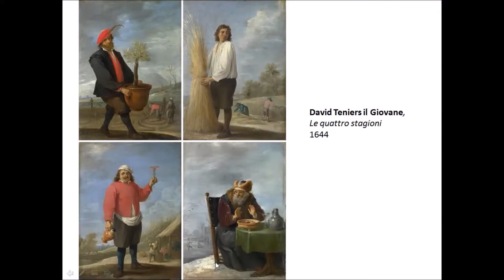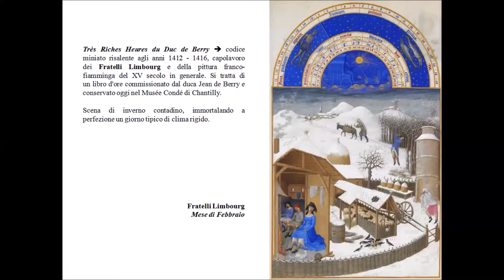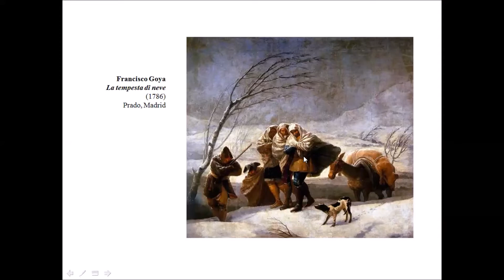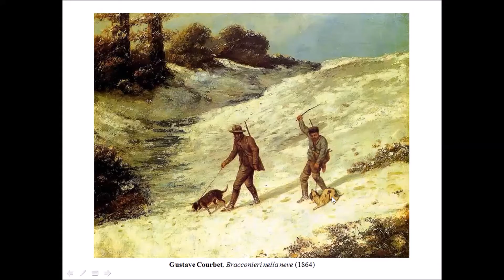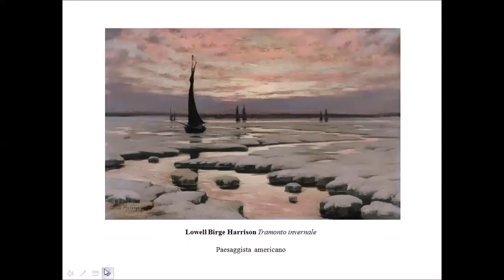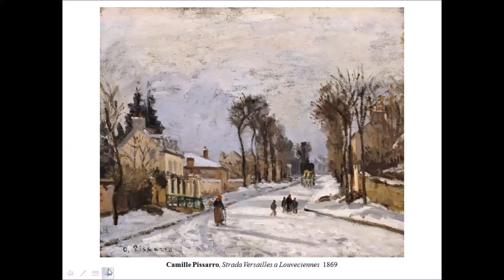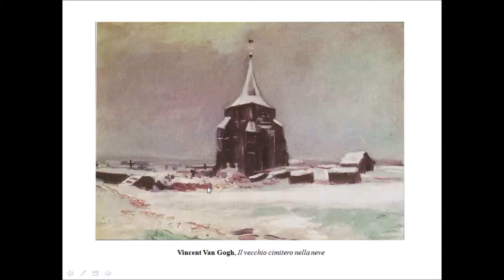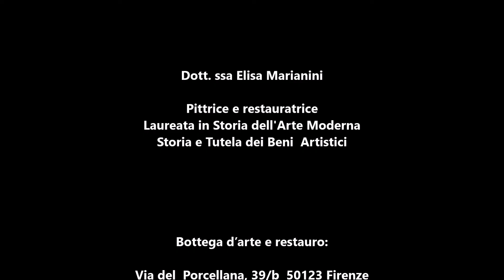La neve nell'arte di Elisa Marianini lezione di storia dell'arte su zoom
In questo video troverete una lezione di storia dell'arte dedicata alla neve. Per gli amanti della storia dell’arte scoprirete paesaggi innevati, dalle opere medievali di Lorenzetti, Sassetta, dei fratelli Limbourg, fino all’arte contemporanea passando per la pittura romantica di Friedrich, la pittura impressionista di Monet , Sisley fino ai giorni nostri.
Il presente video è uno degli argomenti affrontati nel corso di storia dell’arte "Viaggio nell'Arte" di Elisa Marianini

Ti invito a visualizza il mio shop artistico dove troverai i materiali che ti consiglio, che utilizzo per le mie creazioni e non solo, divisi per categorie con offerte vantaggiose
-Materiali per acquerello
-Materiali per pittura ad olio
-Materiali per grafica e disegno
-Tecnologia per artisti
-Libri imperdibili per un artista e storico dell’arte
-Dispositivi di protezione individuale